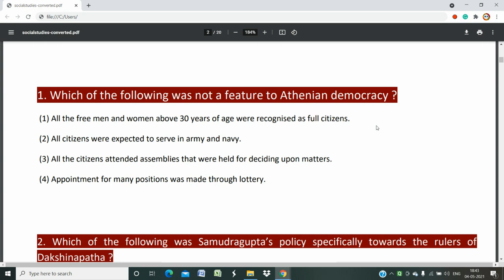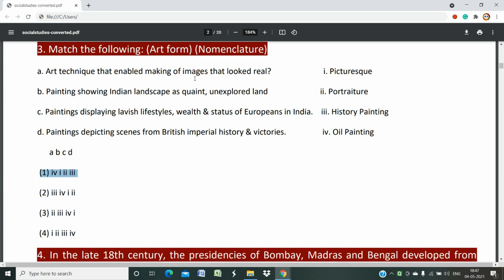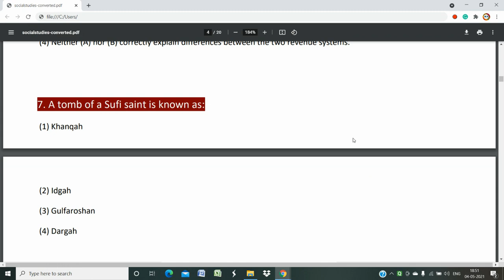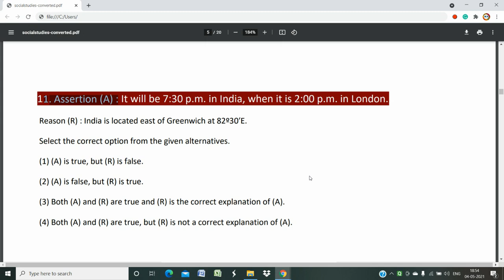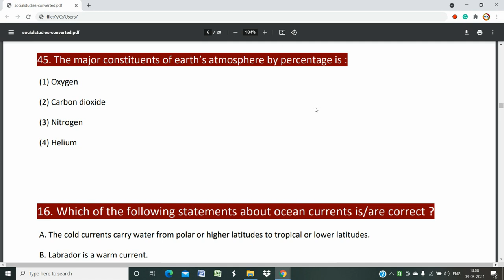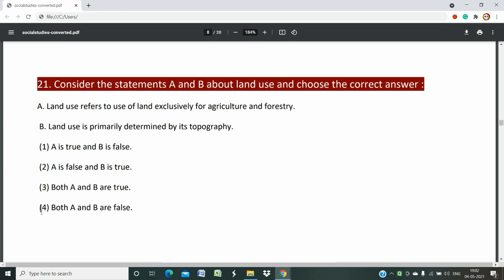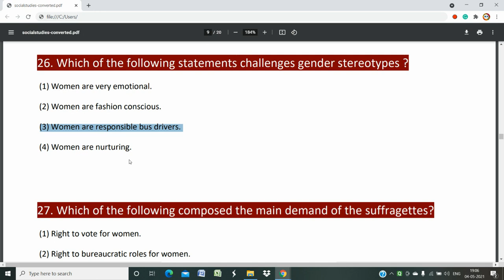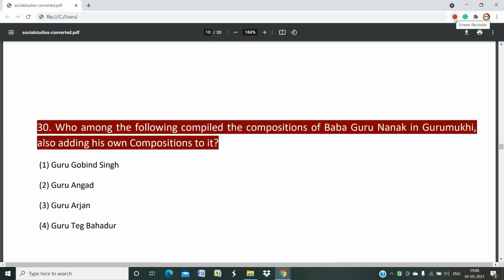1000 MCQs for TGT/PGT//EMRS//CTET//TET//Model Question Paper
CTET, EMRS PGT/TGT Model Question-Series-31
This is for all yet and other post. This is for social science paper. communication, mcqs on communication. all important exam like banking, kvs, nvs, ctet, net etc.  MCQS For all.
It is related to subject content for both PGT/TGT, vice-principal, and all other post. Please practice the mcqs carefully.
CTET and other TET can follow all the mcqs.

So the next series will start with subject content. please do watch all the preparation series for your TET preparation and CTET preparation. EMRS is the main focus here. with an integrated approach to all yet and ctet.
Hi my dear Friends, The third series of TGT & PGT Preparation has already started.  The first and second series are already uploaded below I share the link please watch, the 18  series are in the video list please watch the previous video. I will share the link please click and watch.  The 10th series coming with a model question paper and its in-depth description. This is the most probable question of Mrs computer literacy Please memorize and understand. This series is related to the English and pedagogy mcqs.
This is the first series of Model questions with all in-depth discussion, please stay tune model questions will come soon.

This series contains all PGT TGT Syllabus oriented discussion of part-i and Hindi MCQS  With book list and model questions in the previous video. please check the channel. thank you.

In the middle I will discuss the probable question answer, please don't skip and watch till the end you can understand.